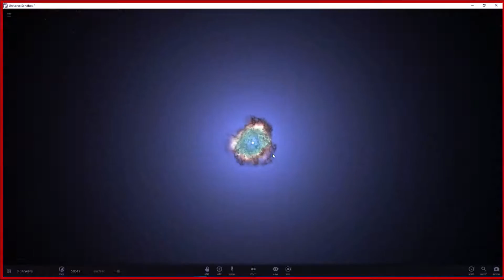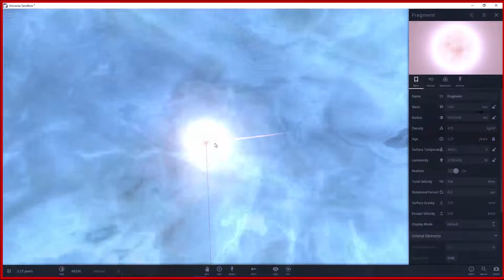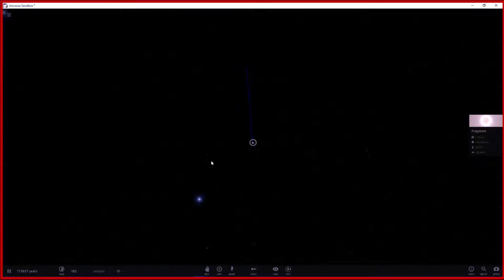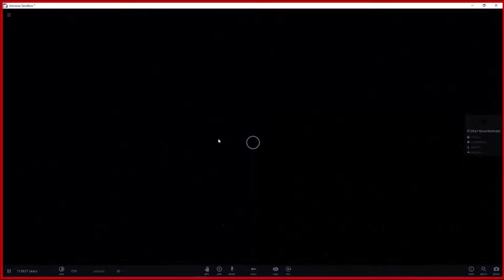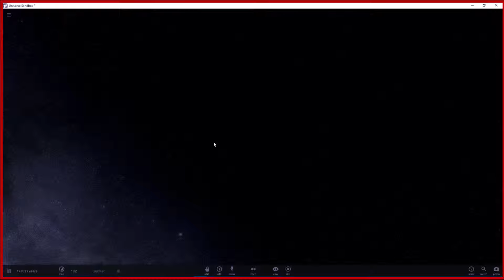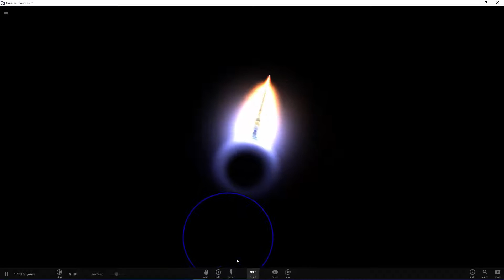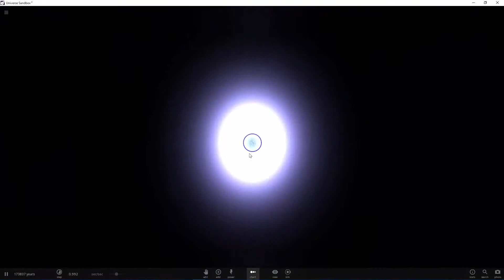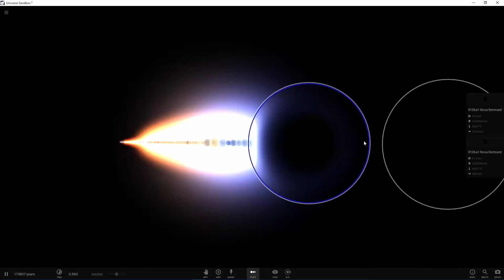Uniwerse sandbox 2 Simulation the ealy universe+ Blach Holes stable synk.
The erley universe simulated in univers sandbox 2
+ Black hole theory experimental